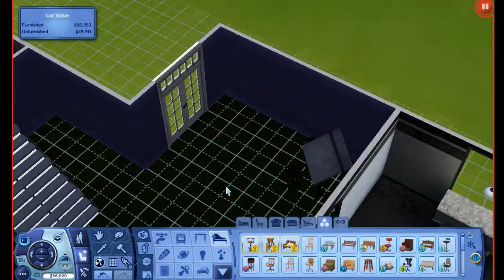Let's Build: A Frankenstein House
Join me as I build a house using 75% of my Sims 3 packs.

Follow my brother on twitch:
Ghostinxco. Call him Ghost

Toodles!